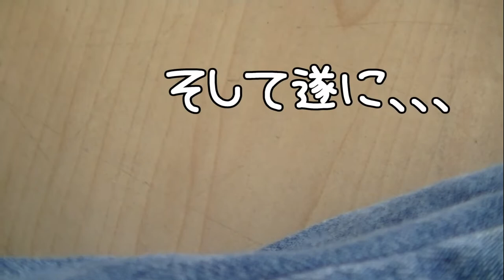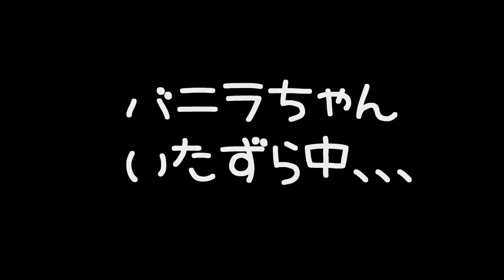やはり独特で個性的な部屋んぽを楽しむ、ジャンガリアンハムスター＊バニラちゃん🤣🐹❤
4人とも女の子です。

≪アリス＊Alice≫
生まれ：2018年4月頃＊1歳11ヵ月＊
品種：ジャンガリアンです。
性別：女性
職業：ペット
趣味：寝る事　食事　もぐる事
好物：お肉　ブロッコリー　かぼちゃ
特徴：仕草がとてもかわいいです。冬に備えて造ったハウスが芸術的です。

≪バニラ＊Vanilla≫
生まれ：2018年11月頃＊1歳4ヵ月＊
品種：パールドワーフです。
性別：女性
職業：ペット
趣味：寝る事　舐める事　立つ事
好物：ブロッコリー　サラダ菜　にぼし
特徴：キレイ好きな女の子です。ハウスの中が女の子らしく造られています。かわいいです☆

≪ララ＊Lara≫
生まれ：2019年7月頃＊8ヵ月＊
品種：ブル－サファイア
性別：女性
職業：ペット
趣味：ママと戦う事　かじる事　ママの手の上でくつろぐ事
好物：ブロッコリー　ささみ肉　にぼし
特徴：警戒心が強く近づくとすごい形相で怒られます。なのに手の上に乗るととてもしおらしくなります。

≪リリ＊Liri≫
性別：女性
職業：ペット
趣味：寝る事　トンネル遊び
特徴：とっても温厚でのんびりした女の子です。ハウスを覗こうとするとすごい形相で怒ります。

ワイルドハムスターによる調査の結果ココが弱点だと判明しました。可愛い癒しHamster investigation reveals weaknesses

ケンカしちゃった…！初対面のジャンガリアンハムスターとキャンベルハムスター！【りんた布とすこぽ】